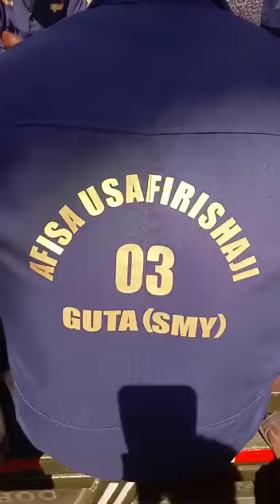MAAFISA USAFIRISHAJI WATAKIWA KUTII SHERIA ZA USALAMA BARABARANI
Mkaguzi Msaidizi wa Polisi (A/INSP) Chief Msuku ambaye ni Mkaguzi Kata wa Kata ya Gambosi mkoani Simiyu amewataka maafisa usafirishaji (waendesha guta za kusafirisha mizigo) kutii sheria za usalama barabarani, kutojihusisha na uhalifu sambamba na kutunza mazingira kwa kupanda miti.

Chief Msuku aliyasema hayo wakati alipofanya kikao kazi na maafisa usafirishaji mkoani Simiyu katika kikao kilichofanyika stendi ya zamani ya mabasi iliyopo Bariadi ambapo aliwapongeza kutokana na kuwa watulivu katika kipindi chote cha sikukuu za mwisho wa mwaka ambazo zilifanyika kwa amani na utulivu.